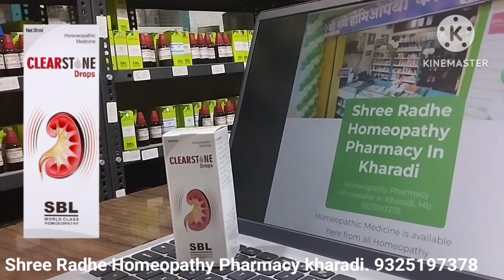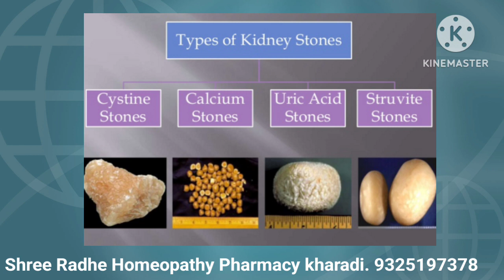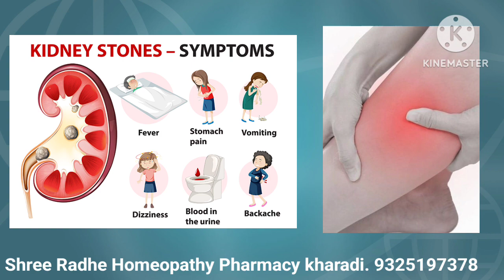किडनी की पथरी का सचोट इलाज||Clear Stone Drops Review And Benefits in Hindi